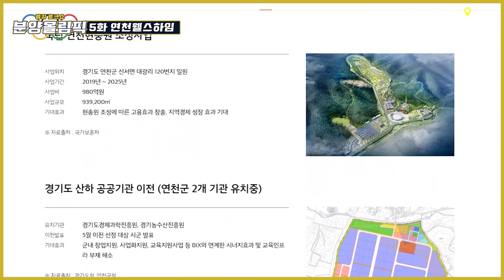연천에도 1군 건설사 새아파트가 공급되어 출전한다!! ‘e편한세상 연천 웰스하임’ 씨에씨에~ 주용남 따거 [분양올림픽]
[도시와경제]

‘e편한세상 연천 웰스하임’

단지 인근 내년 개통 예정인 지하철 1호선 연장 ‘연천역’ 10분거리
1호선 연천역 연장은 추후 GTX 복합환승센터가 들어서 덕정역과 연결되는 만큼 이 일대 부동산의 미래가치가 높을 것으로 전망

동두천~연천 경원선 전철연장사업은 동두천역에서부터 연천역까지 총 20.8㎞를 전철화하는 사업으로 2022년 개통 예정

지하철 1호선이 연장시 연천역에서 의정부역까지 약 40분, 서울 북부지역까지 약 1시간 내에 이동할 수 있을 것으로 예상

전철1호선 연천역의 승하차인원 파급력, 광역 교통망과의 연계성을 비교 그 지역에 거주하시는 분들에게는 큰 의미

주변 주요시설-연천군청, 연천군법원
군부대가 가깝기 때문에 군간부들의 수요도 있을 것
확장성 있는 직주근접 수요는 아니나 그 지역 고정수요는 안전하게 확보할 수 있는 위치

사실 개성공단 재개 전에 은통일반산업단지 2021년 12월 준공 예정
1호선 연천역 들어오기 전에는 자전거로 15분이면 가능

499세대 규모

커뮤니티 시설

피트니스, 스크린골프 연습타석(4타석 적용), 라운지카페, 독서실, 스터디룸, 어린이집, 키즈스테이션, 경로당 등. 연천 아파트단지 최초 시설

단지 바로 앞 연천공설운동장 및 청소년 수련관 내 수영장. 우리 아파트 수영장처럼 사용 가능한 입지

■ 분양올림픽 ■
■ 쇼미더고민 ■
▶【토 일 오후 5시】
■ 어반스토리 ■
▶【특집편성】
■ 도시와경제 브이로그 ■
▶【대중없음】